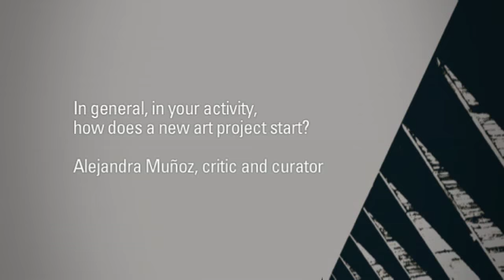PIPA 2014 - Rodrigo Braga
Nominated artist.